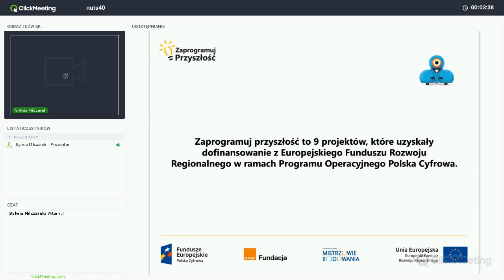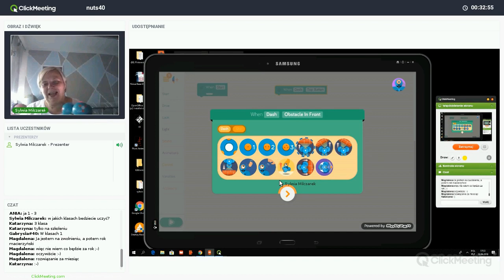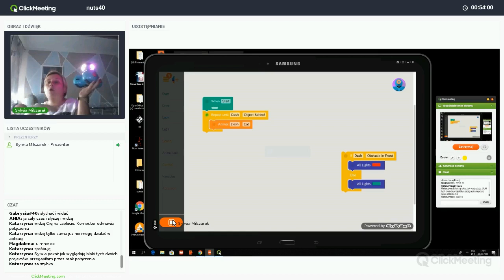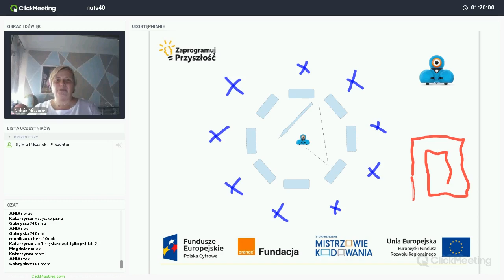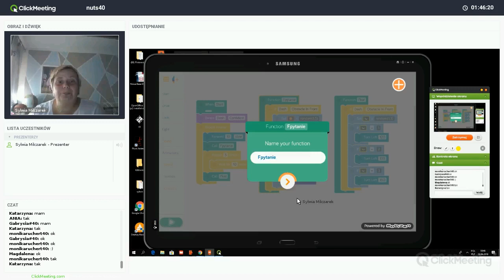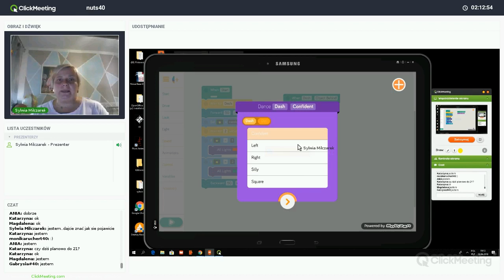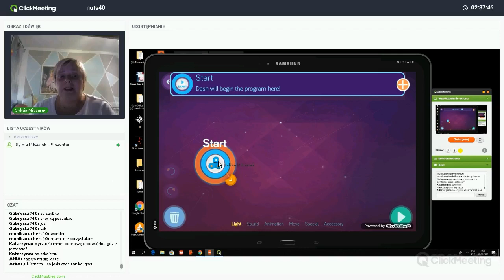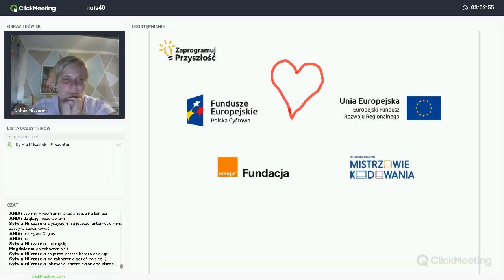Labirynty - jak Dash wykrywa przedmioty i przyjaciela Dota, trenerka: Sylwia Milczarek (NUTS 40)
Nagranie webinaru realizowanego w ramach projektu „Zaprogramuj przyszłość #40”, współfinansowanego z Europejskiego Funduszu Rozwoju Regionalnego, realizowanego na terenie NUTS-a gdańskiego w ramach działania 3.2 Innowacyjnego rozwiązania na rzecz aktywizacji cyfrowej III Oś Cyfrowe kompetencje społeczeństwa Program operacyjny Polska Cyfrowa na lata 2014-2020. Projekt realizowany przez Fundację Orange w partnerstwie z Stowarzyszeniem Mistrzowie Kodowania.